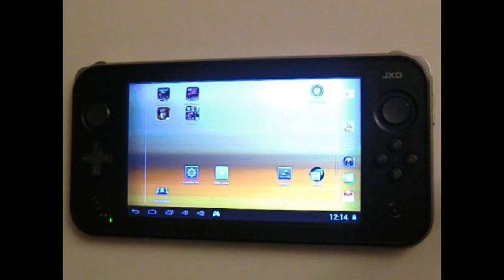JXDS7300B ClockWorkMode Recovery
Demo del trabajo en progreso de la versión del ClockWorkMod Recovery (CWM) corriendo en la JXDS7300B. (Restaurando copia de seguridad Nandroid)
Edito: Custom rom y CWM lanzados.

Demo of ClockWorkMod WIP, running on JXDS7300B (Restoring nandroid backup)
Edit: Custom rom and CWM released.